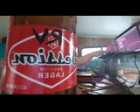RV sessions 2